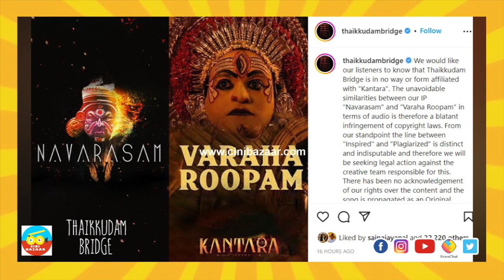Kantara Controversy | Theatre ಗಳಲ್ಲಿ Varaha Roopam ಪ್ರಸಾರಕ್ಕೆ ತಡೆಯಾಜ್ಞೆ | B. Ajaneesh Loknath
Please don't forget to click on the settings icon on the right-hand side of the Subscribe icon & Tick on "Send me all notifications for this channel" to receive a notification when we upload a new Video.

kantara
movie kantara
varaha roopam
varaha roopam song
varaha roopam copies
thaikkudam bridge
thaikkudam bridge music band
hombale films
kantara song
kantara song copied
thaikkudam bridge song navarasam
kannada blockbuster kantara
song navarasam
rishab shetty
ajaneesh loknath